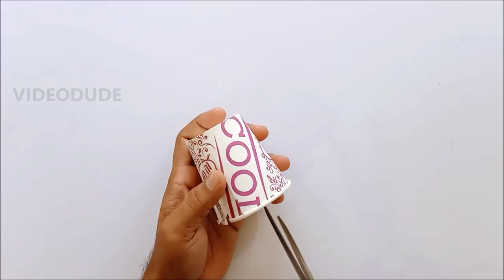Paper Cup Crafts | How To Make Table Decor With Paper Cup | DIY Crafts | Paper Crafts Ideas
Paper Cup Crafts | Paper Cup Decoration Ideas | DIY Crafts
In this video I'll show you how to make beautiful flower vase
DIY EASTER BASKER
How to make a basket from Paper cup
EASTER CRAFT